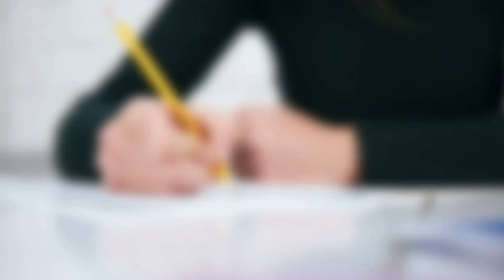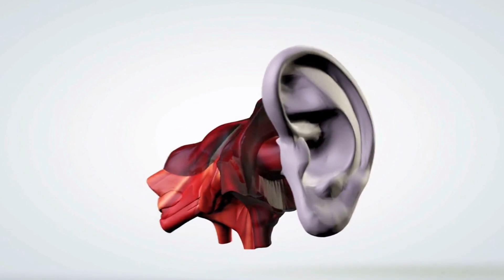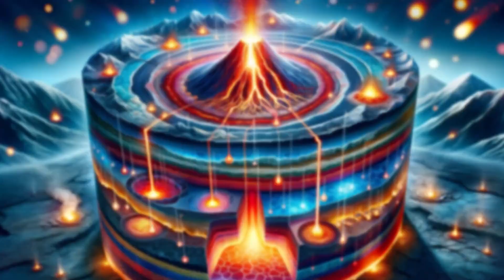50 Fascinating Facts You Didn't Know 5 Minutes Ago ⏰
Embark on a mesmerizing virtual journey into the heart of giant crystal caves across the globe! 🌏✨ From the extraordinary caves in Naica, Mexico, to the breathtaking formations in Cave of Swords, Spain, and beyond, we explore some of the world's largest selenite crystals. Picture formations stretching up to an astonishing twelve meters, with individual crystals weighing a colossal fifty-five tons. 🏞️🔮

These geological wonders aren't just limited to Mexico; they are scattered across diverse landscapes worldwide. From the enchanting caves in China to the mysterious depths in Australia, each cave tells a unique story of Earth's natural artistry. 🌐💎

However, exploring these underground marvels isn't for the faint of heart. Journey into extreme conditions where temperatures can soar to a scorching fifty-eight degrees, and humidity levels dance between ninety to one hundred percent. The challenges of human exploration in these environments require specialized equipment and a deep appreciation for the delicate balance of nature. 🌡️💦

Join us as we unveil the secrets of these global geological wonders, where the brilliance of selenite crystals meets the scientific mysteries beneath the surface. Are you ready for a worldwide underground adventure? 🕵️‍♂️🔍 CrystalCaves SeleniteCrystals GeologicalWonders GlobalAdventure"